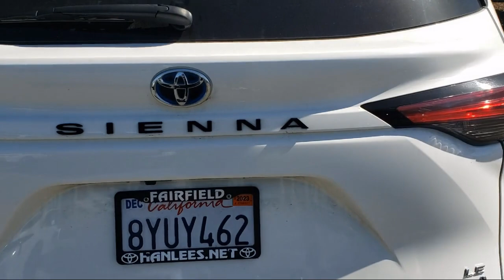2022 Toyota Sienna LE 8-Passenger Fairfield, Vacaville, Vallejo, Napa, Benicia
2022 Toyota Sienna LE 8-Passenger Stock Number: YR4270 Vin:5TDKRKEC2NS088440.